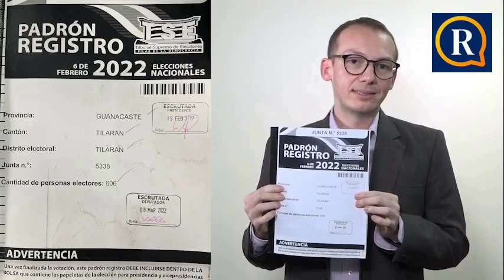Andrei Cambronero, letrado del TSE, explica razones para rechazo a solicitud del PUSC